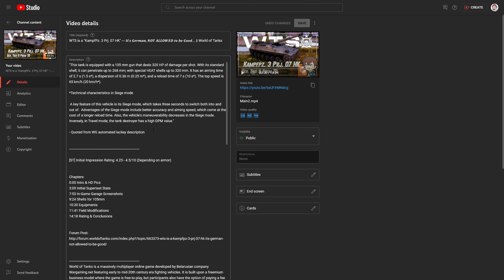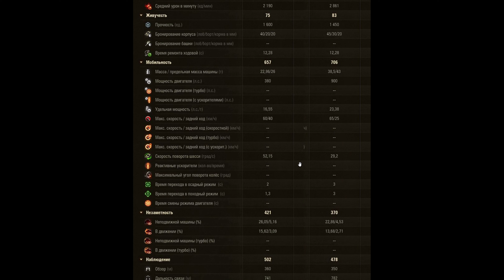WTS is a "Latta Stridsfordon" --- 120𝙢𝙢 𝙎𝙩𝙚𝙖𝙡𝙩𝙝𝙮 𝙎𝙬𝙚𝙙𝙞𝙨𝙝 𝙁𝙞𝙨𝙝 || World of Tanks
"The Latta Stridsfordon is a Tier IX Swedish tank destroyer. Like other top-tier tank destroyers of this nation, it has the Siege mode ability. Switching to the mode takes 2 s, while switching back takes 1.3 s. The advantages of Siege mode include a reduced reload time, plus increased accuracy and aiming speed. However, speed is reduced in Siege mode. The vehicle is equipped with a 120 mm gun that causes 420 HP of damage per shot. Standard shell penetration is 290 mm, while penetration with special shells is 330 mm. Aiming time is 3 s (2 s*), dispersion at 100 m is 0.4 m (0.35 m*), and reload time is 12 s (8.5 s*). Top speed: 60 km/h (20 km/h*). Reverse speed: 40 km/h (20 km/h*).

* Vehicle characteristics in Siege mode.

The gameplay of the Latta Stridsfordon will be similar to other top-tier tank destroyers from the Swedish Tech Tree."

- Quoted from WG automated lackey description

[ST] Initial Impression Rating: 8/10

Chapters:
0:00 Intro & Comparison to Kmpfpz. 07 HK
1:22 Supertest Stats
6:35 In-Game Garage Screenshots
10:39 Shells for 120mm
11:00 Full Stat Comparison to Kmpfpz. 07 HK
14:24 Equipments
15:50 Field Modifications
18:11 Rating & Conclusions

Background ambient music: Witcher 3 Various OST & Tavern Mix (Dryante Mix)

Desktop computer specs:
ASUS B550M-A/AC
AMD Ryzen 5 5600X 3.7GHz Processor
ASUS ROG Strix 3080 Ti 12GB GDDR6X
    [Rejected] EVGA NVIDIA XC3 Ultra RTX 3080 12GB GDDR6X
    [Rejected] ZOTAC Gaming RTXTM 3080 Trinity OC 10GB GDDR6X
    [Retired] EVGA NVIDIA RTX 3060 12GB GDDR6
T.Force VulcanZ 32 GB DDR4-3600 RAM
    500GB SSD + 2TB SSD
    10/100/1000 LAN + WiFi 5 WLAN

[OLD]
ZOTAC GeForce GTX 1660 6GB GDDR5 Graphics Card (ZT-T16600K-10m)
 --- [Original] NVIDIA GeForce GTX 970 4GB GDDR5 ---

G.Skill Ripjaws V 32GB (4 x 8GB) DDR4-2666 PC4-21300 CL15
 --- [Original] 2x8GB DDR4-3000 RAM ---
256GB SSD
2TB hard disk